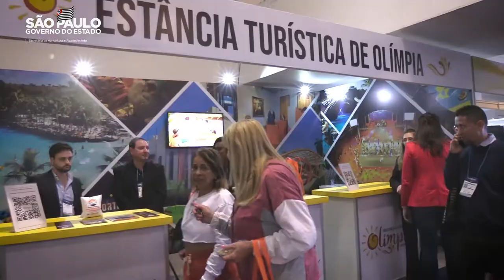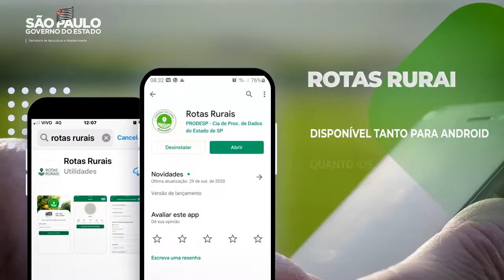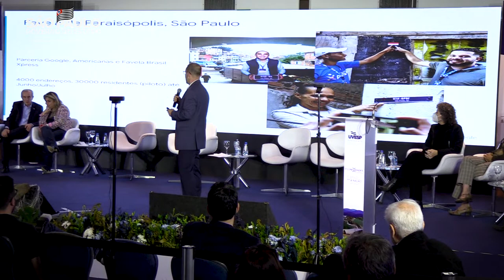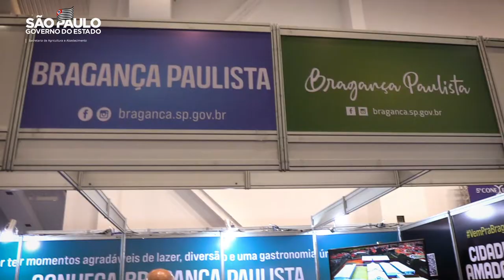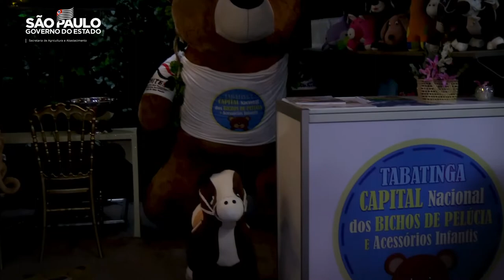CONEXIDADES 2022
Na tarde de 08/06, o Secretário de Agricultura e Abastecimento do Estado de São Paulo, Francisco Matturro, realizou a abertura do painel sobre o agronegócio paulista, acompanhado do deputado estadual Itamar Borges, a representante da comissão das semeadoras do Agro, Juliana Farah, o Presidente da Associação dos Municípios da Araraquarense - AMA, Guilherme Colombo, a Coordenadora do Programa Rotas Rurais da Secretaria de Agricultura, Priscila Fagundes, a Coordenadora de assuntos estratégicos Programa CAR – o Cadastro Ambiental Rural da Secretaria de Agricultura, Cristina Murgel, o diretor do Google Brasil, Wilson Rodrigues, o diretor da Vega Monitoramento, Samuel Campos e a Engenheira Agrônoma, especialista em ILPF, Maria Fernanda Guerreiro.